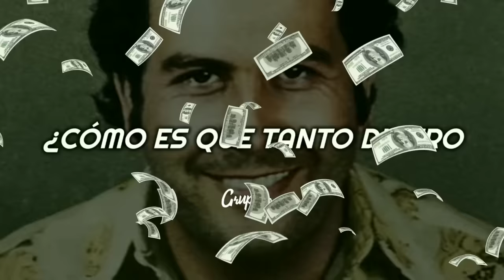Los Tigres del Norte - Muerte Anunciada (Lyrics)